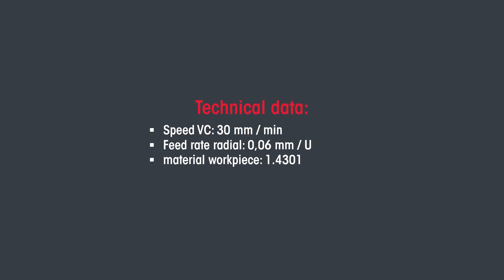Tool Insert F761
The attempt to set the new workpiece correctly on the machine was successful.
Technical data: cutting speed VC: 30 mm/minute, feed radial: 0.06mm/ U, material workpiece: 1.4301